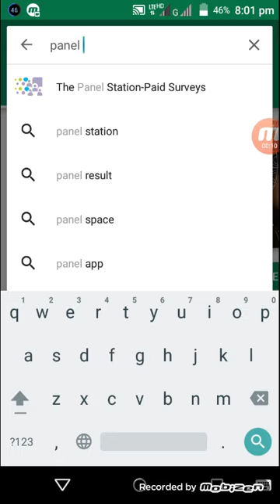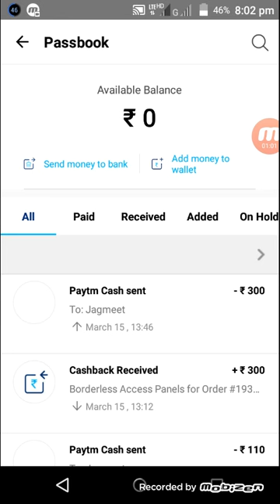Panel station redeem paytm proof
Panel station really gives paytm cash but it takes about 30-35 days.So      hurry up use panel station app by app you will get extra 1000 points every month